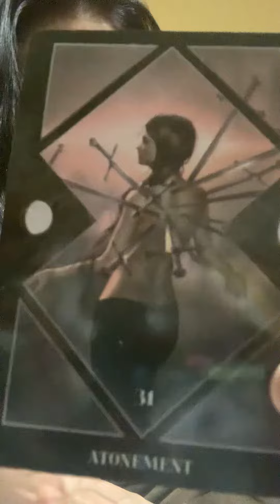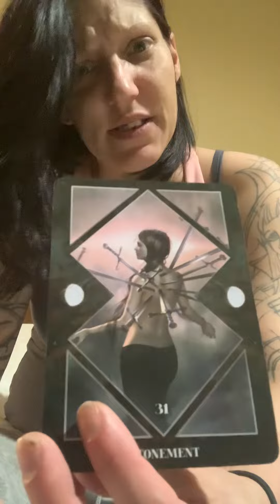Atonement dark mirror oracle